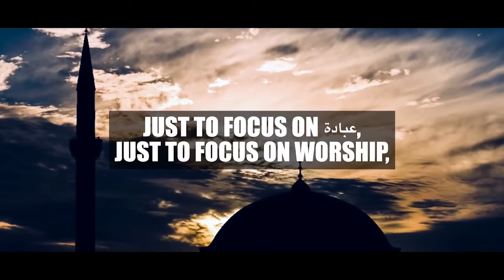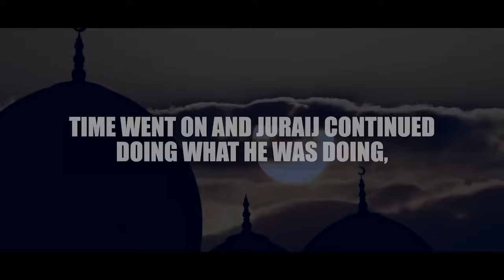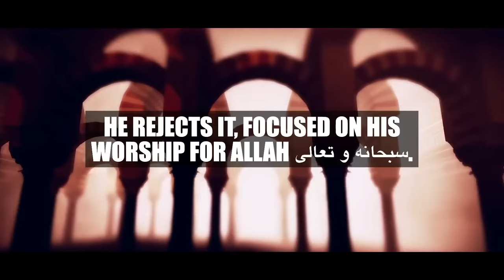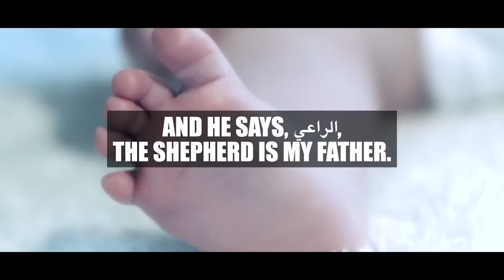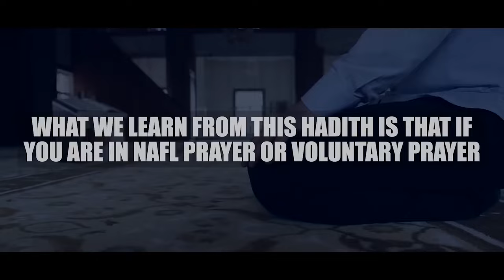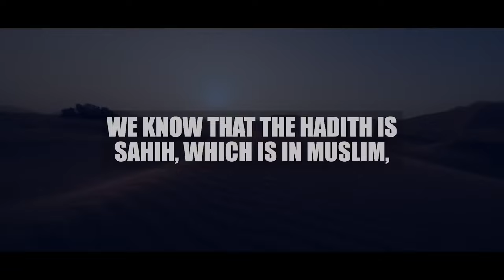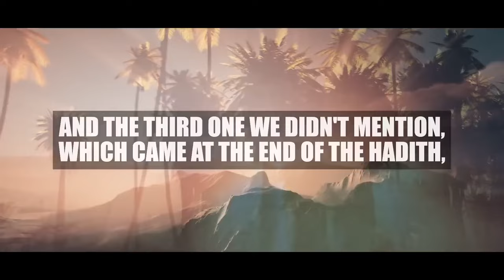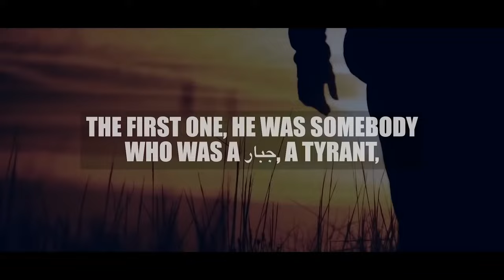JURAIJ, THE PROSTITUTE & THE NEWBORN WHO SPOKE!